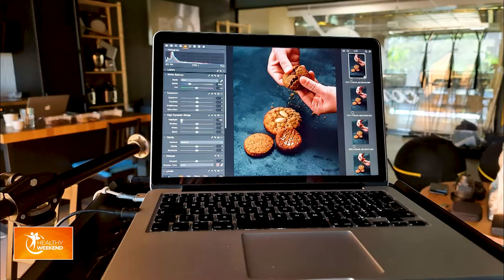Здравословна закуска - Вкусна купа с овесени ядки